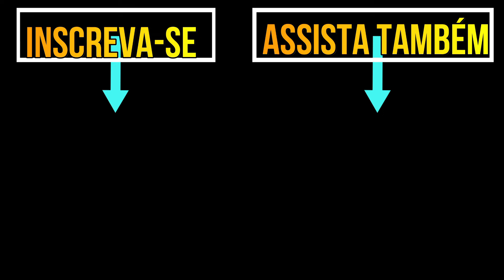AS COMPANHIAS AÉREAS COM MAIS DE 1000 AVIÕES EM SUAS FROTAS!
Fala galera! Nesse vídeo vamos falar sobre as companhias aéreas que possuem quase ou mais de 1000 aviões em suas frotas
LINK PRO SOS ENCHETES PRA AJUDA AO RIO GRANDE DO SUL
MONTE SUA LOJA DE CAMISETAS SEM ESTOQUE Instagram de miniaturas